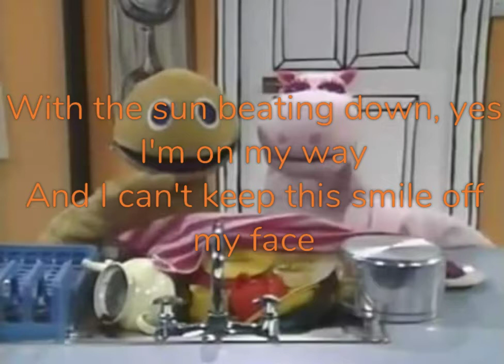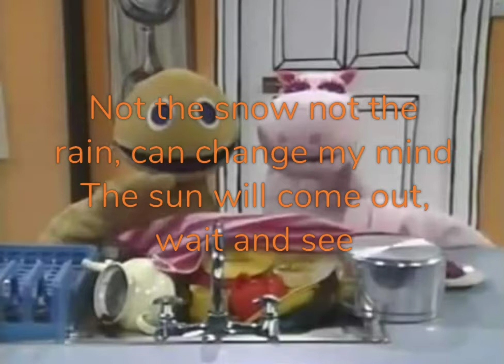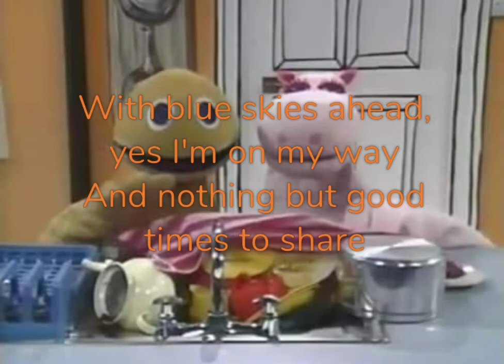Phil Collins - On My Way (Lyrics on screen)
Lyrics:

Tell everybody I'm on my way
New friends and new places to see
With blue skies ahead
Yes, I'm on my way
And there's nowhere else that I'd rather be

And I'm lovin' every step I take
With the sun beating down
And I can't keep this smile off my face

'Cause there's nothing like seeing each other again
No matter what the distance between
And the stories that we tell will make you smile
Oh it really lifts my heart

So tell 'em all I'm on my way
And to sleep under the stars
Who could ask for more?
With the moon keeping watch over me

Not the snow, not the rain, can change my mind
The sun will come out wait and see
And the feeling of the wind in your face can lift your heart
Whoa, there's nowhere I would rather be

'Cause I'm on my way now
Well and truly
I'm on my way now

(I'm on my way)
And I just can't wait to be there
(Just can't wait to be there)
And nothing but good times to share

So tell everybody I'm on my way
And I just can't wait to be home
(Just can't wait to be home)
And nothing but good times to show